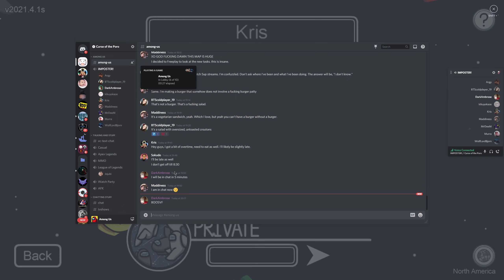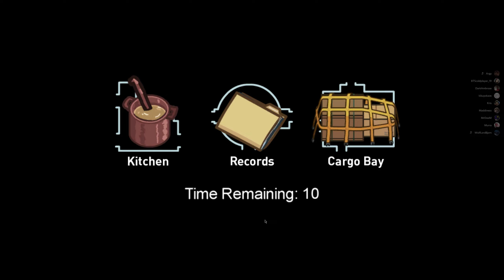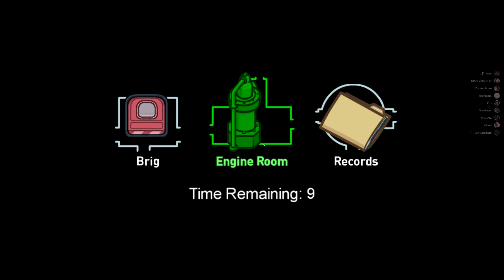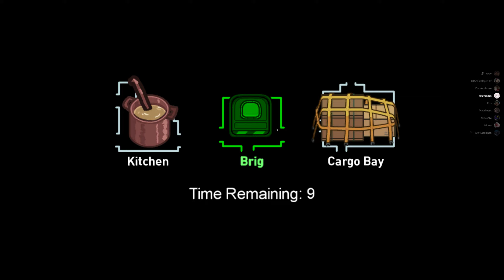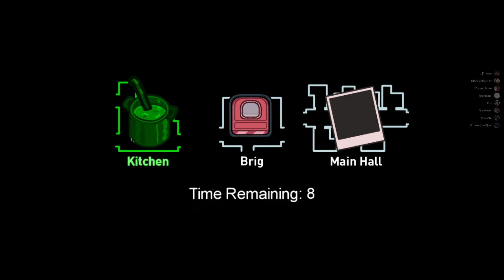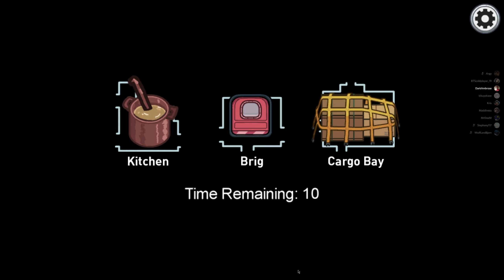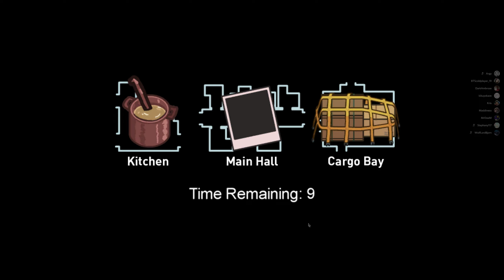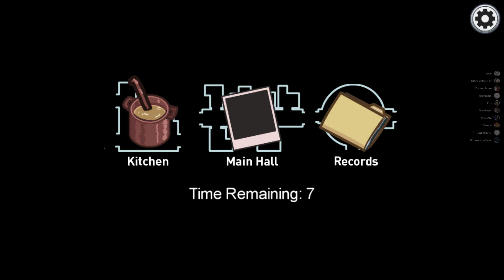HELP LET ME OUT - Among Us 2021 04 05 20 12 47 02